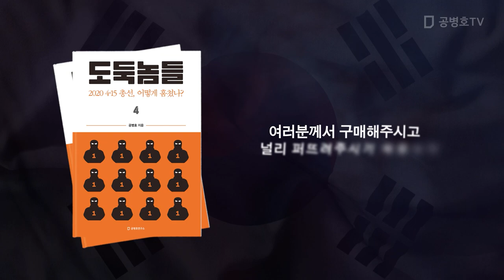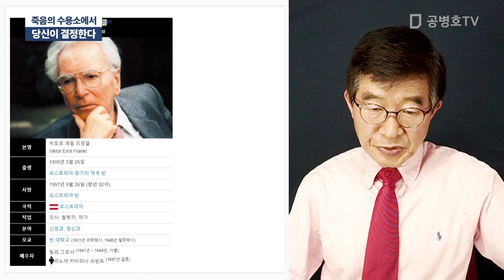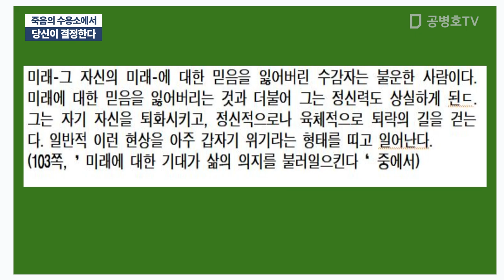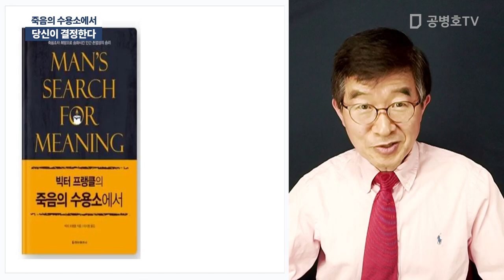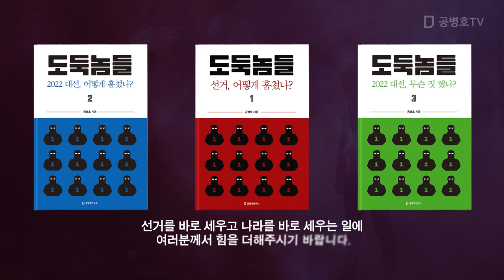당신이 결정한다 / 죽음의 수용소에서 [공병호TV]